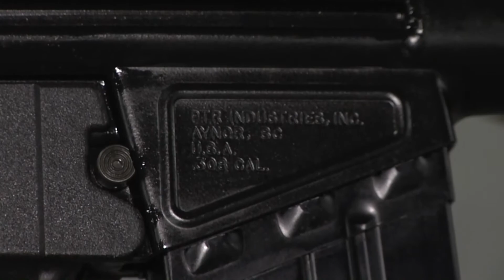First "Made in Aynor" stamped rifles roll out of PTR plant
For the last two months, the new firearms plant has been producing guns assembled from parts that came from the company's former plant in Connecticut.